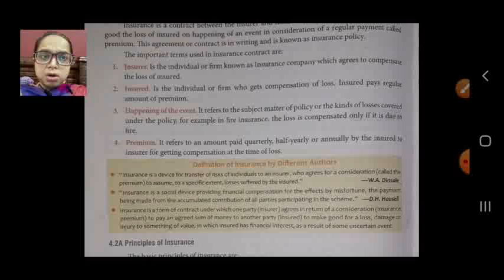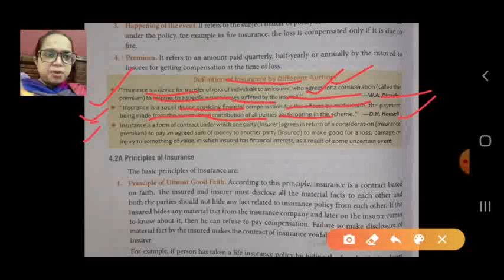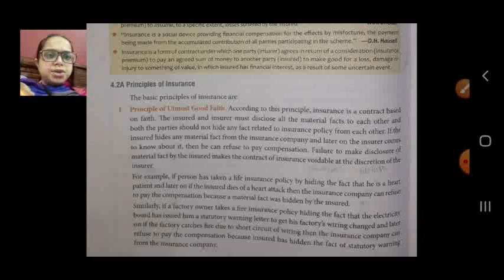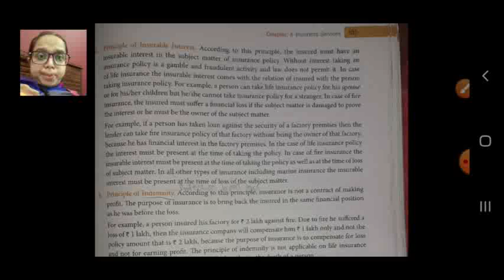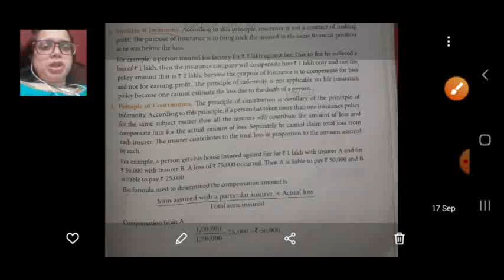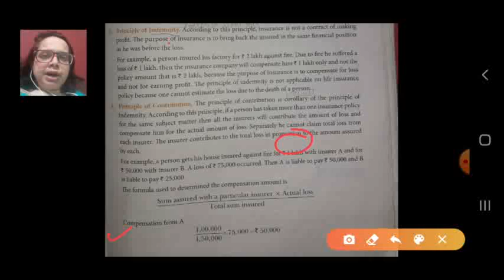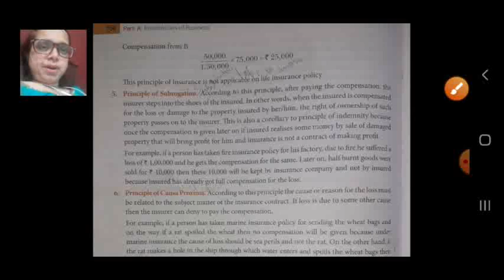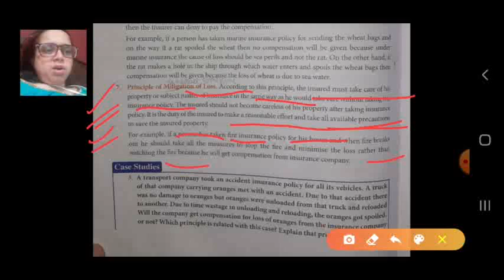Class XI B Business Studies 28-11-2020 by Ms Nikita Singh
Class XI B Business Studies 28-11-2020 by Ms Nikita Singh- BUSINESS SERVICES